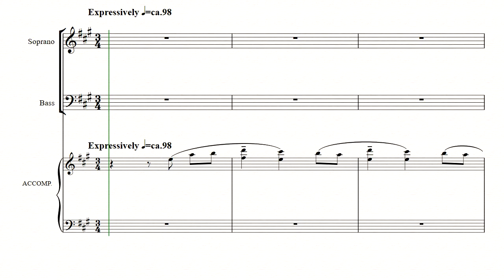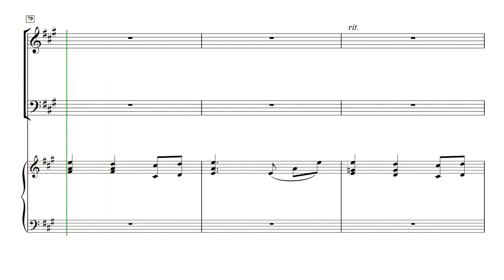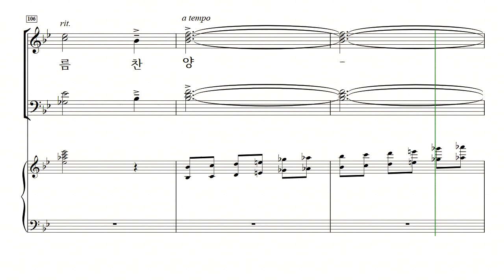[중앙아트] 중앙성가 23집 22. 아름다운 주님의 이름은 베이스